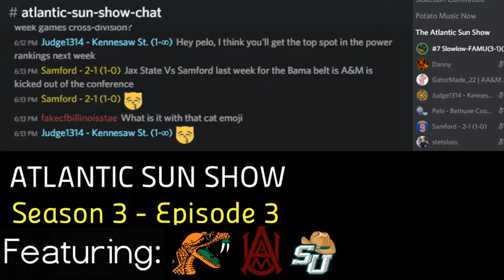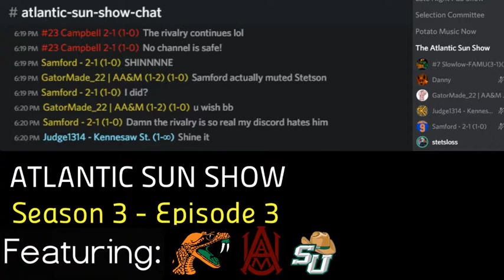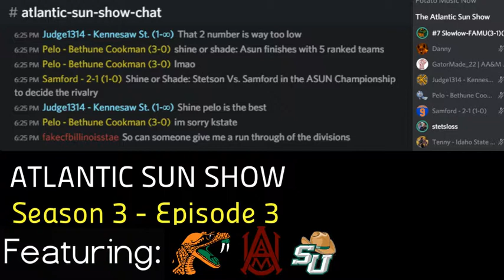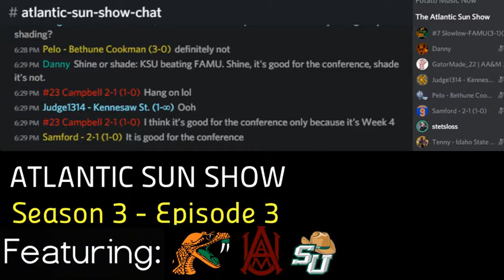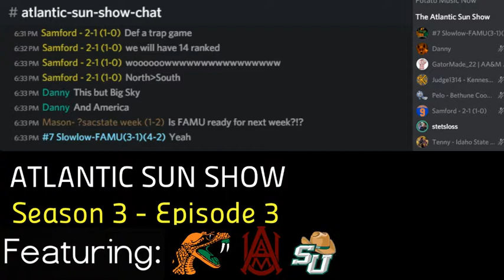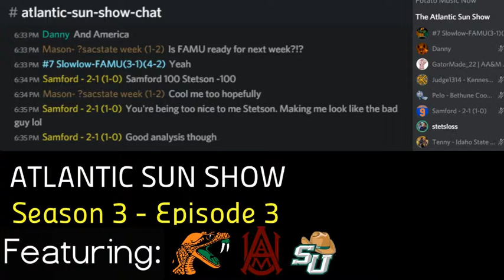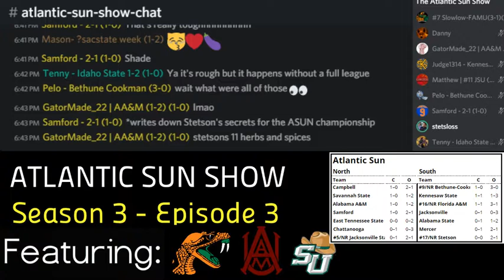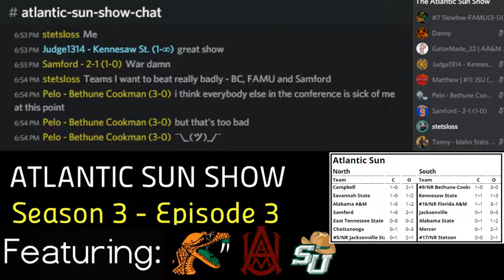Atlantic Sun Show - Season 3 - Episode 3